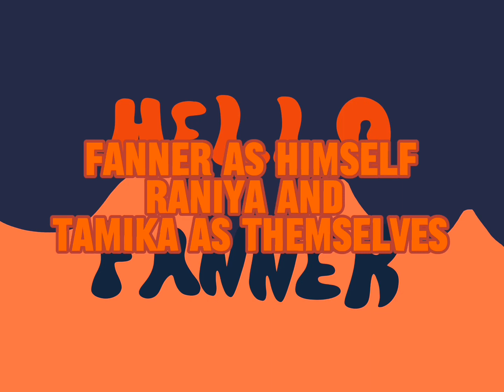Hello Fanner ! S1 E1 : Rise and Shine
The daily routine of Fanner and Tamika !
Sorry if this episode was a bit underwhelming , but there will be more special ones !